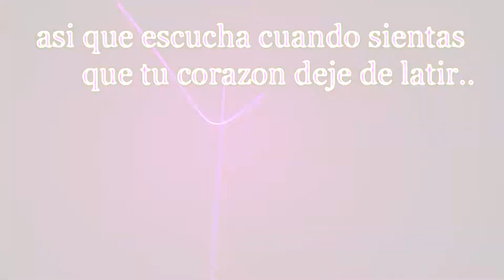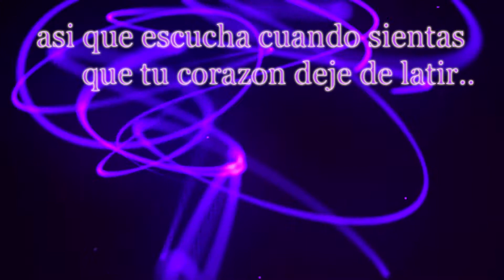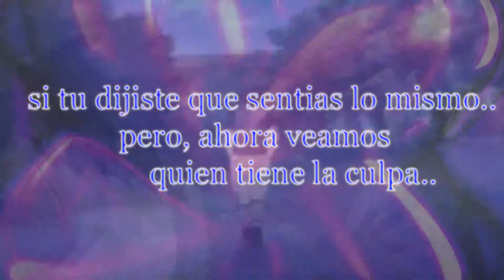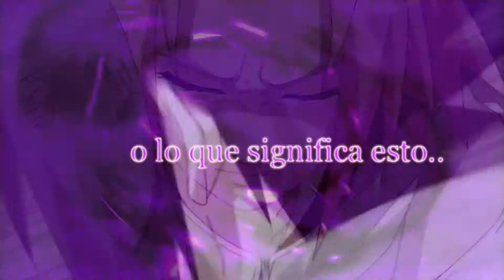sasusaku BLACKLISTED ME Reprobate Romance Sub español